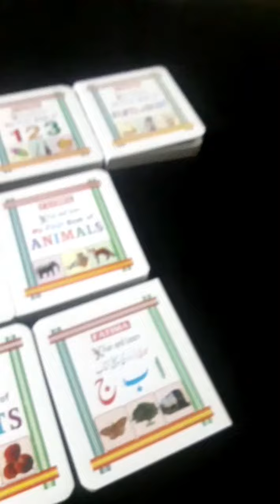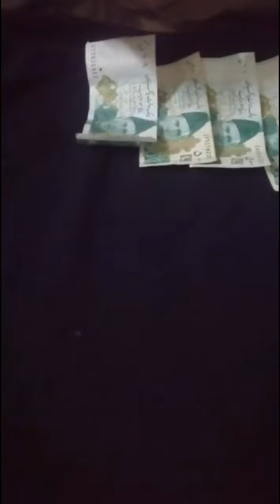eid special vlog🌠|Fatima ki eidi kitni bni||eid pr sab ny diay gifts🎁youtube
eid special vlog🌠|Fatima ki eidi kitni bni||eid pr sab ny diay gifts